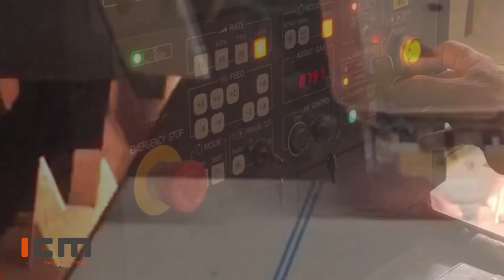ICM ESCUDO LOS PALACIOS Y VILLAFRANCA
Un proyecto de los que sentirse orgulloso: un símbolo de la hermandad entre los pueblos.